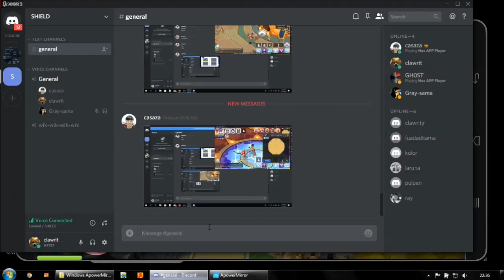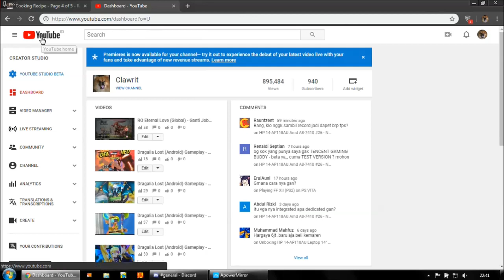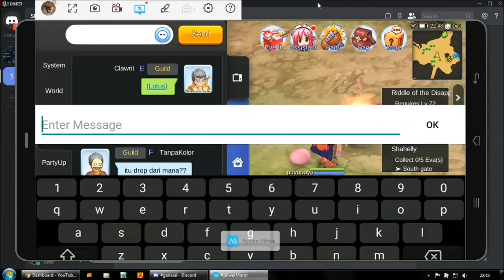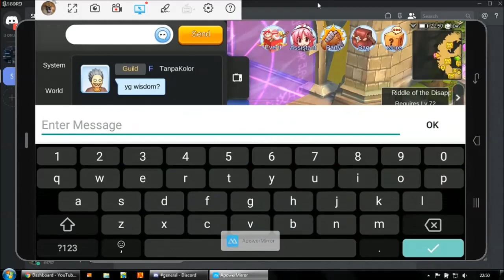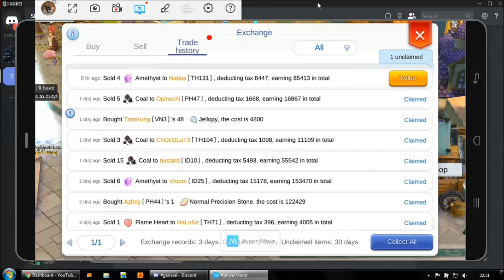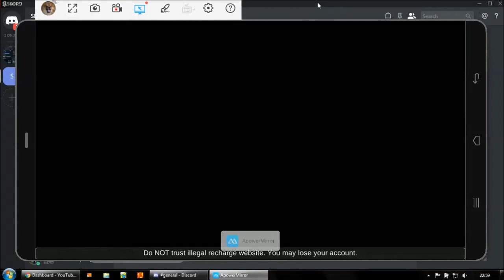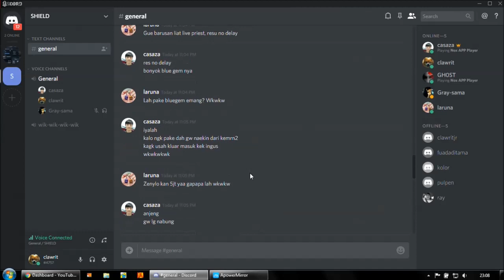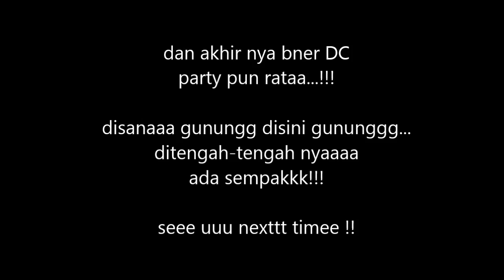Ragnarok M - Eternal Love (SEA) Lv 70 Crusader Gameplay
Clawrit Id49 Guild Shield, yg mau join guild tulis aja yah di komen...